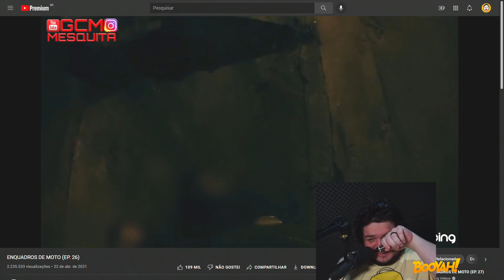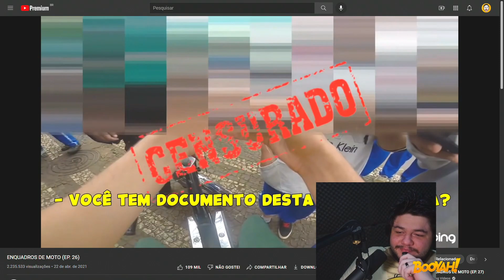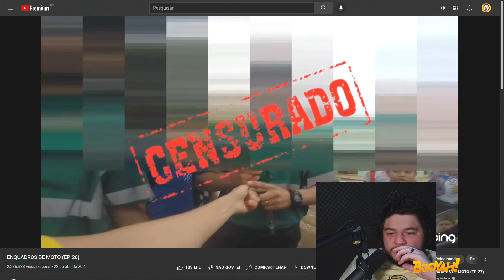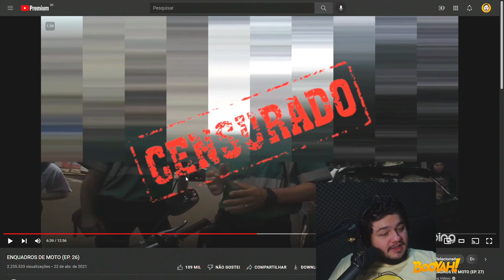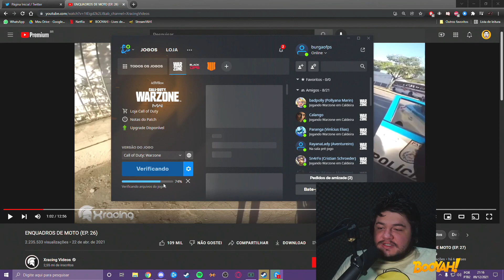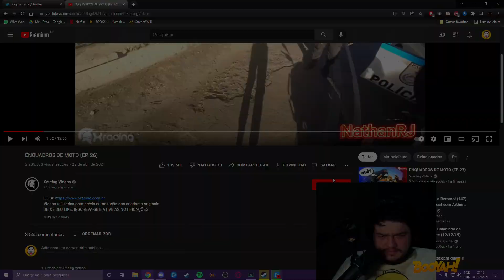EMPINOU NA FRENTE DA POLICIA (ENQUADROS DE MOTO EP. 26)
burgao casca o bico com mano que empinou a moto e quando olhou pro lado avistou a policia kkkkkkk

video original: ENQUADROS DE MOTO EP. 26 do canal XRacing Videos